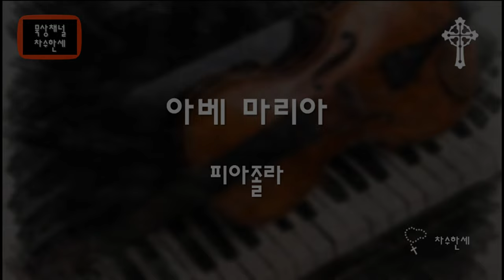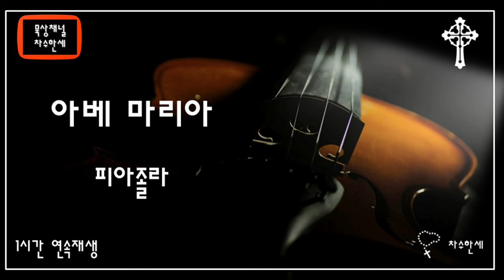[1시간] 아베 마리아 Ave Maria ( Astor Piazzolla) 피아졸라 (Tanti Anni Prima) - Piano/Violin Cover - Extended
아베 마리아
Ave Maria (Tanti Anni Prima)

피아졸라는 아르헨티나 태생으로 탱고음악 작곡가로 잘 알려져 있다. 어코디언과 비슷한 반도니언 연주자이기도 한 그는 춤을 위한 반주로만 사용되었던 탱고음악에 재즈와 클래식의 장점을 가미해 새로운 차원의 혁신적인 새로운 탱고음악(Nuevo tango)을 만들었다는 평가를 받고 있다.

이곡은 1984년에 발표된 이태리 영화 Enrico IV(Henry IV, 헨리 4세)의 OST로 쓰인 Tanti Anni Prima이다. 피아졸라는 Ave Maria로 작곡했으나 영화프로모터가 임의로 작명했다고 한다.
피아졸라는 이영화에서 이곡을 비롯 Oblivion 등을 작곡했고 지금도 많은 사랑을 받고 있다.

Astor Piazzolla 사후에 그의 고향인 아르헨티나의 중소도시, Mar del Plata시에서 공항의 이름을 Astor Piazzolla International Airport(MDQ)로 바꿀 만큼 그를 자랑스러워 하고 있다.

삽화는 이태리 미술가인 Paolo de Matteis(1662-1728)의 The Annunciation 성모영보(수태고지)이다.  그는 이태리와 프랑스에서 활동했으며 인체의 특징을 크로키로 묘사하는 스케치을 많이 남겼고 당시 시대상을 반영한 종교작품을 많이 그렸다.
이작품은 현재 미국의 Saint Louis 의 Saint Louis Art Museum에 소장되어 있다.

Lyrics

Ave Maria, amoris tui
Sitiens sum, Ave!
Ave Maria, o aurea lux,
O blanda viola omnium.
Ave! Ave Maria,
Ave! Ave Maria
Qua movetur vita, Ad me.
Vitae afflatus,
Omnis anhelitus, ave!
Credo in te. Veni ad me.
A te a'r nascitur, puro pudore,
Ima umilitate; tibi confido!
Ave Maria, gentium mater
Ave! Ave Maria
Ave! Ave Maria
Vitae afflatus,
Omnis anhelitus, ave!
Ave.

차수한세가 연주한 성모님 노래

캐나다 런던

London Canada